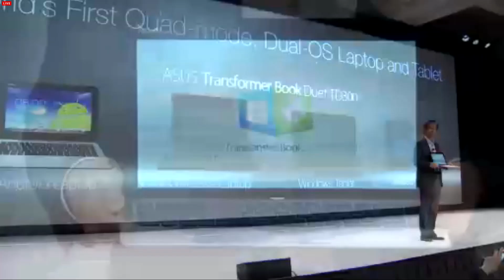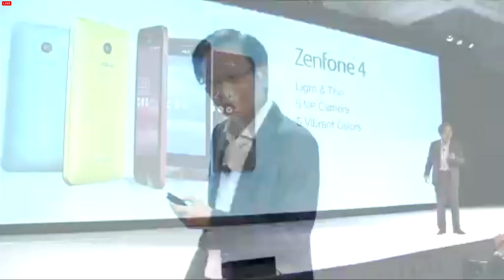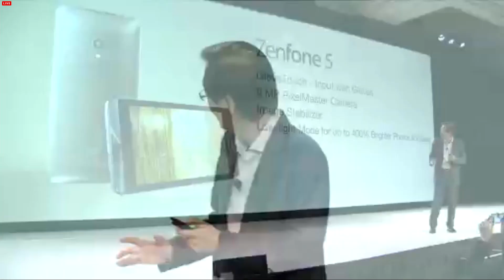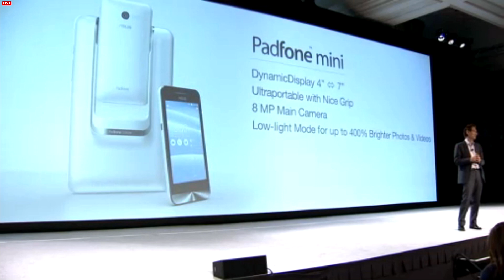Playback: Jonney Shih Asus keynote at CES in under five minutes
Jonney Shih is just as excited as you are about phones, tablets, and laptops. Need to catch up on the keynote? We've got the highlights right here. More from The Verge: